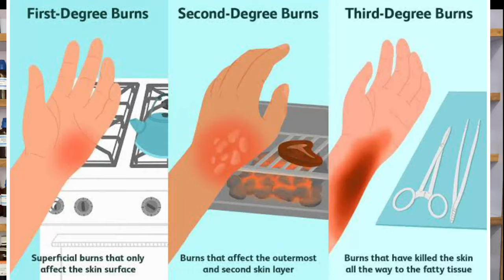Burn First Aid Ointment || Best for Burn Injury || Cantharis Ointment review in Hindi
In this video i have suggested First Aid Ointment for BURN INJURY. Cantharis ointment is best for burn injuries. to know complete details about its indications and direction for use, please watch video.

MUST WATCH

REGARDS
DR. ARWA BOHRA